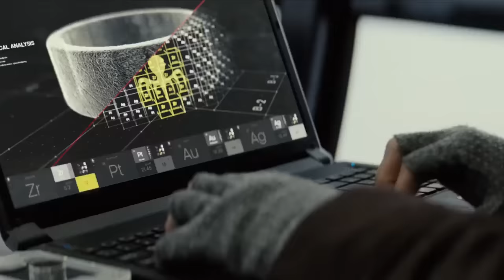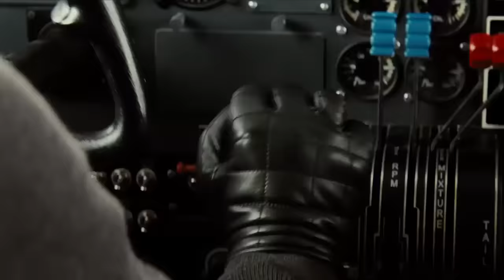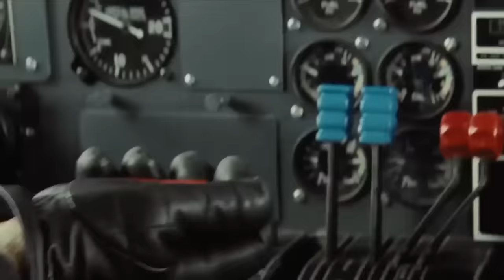SPECTRE | Plane v Car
It’s Bond v Hinx/plane v car in this sequence from SPECTRE (2015) filmed in Austria. Special effects supervisor Chris Corbould came up with an ingenious solution for when the plane has to skid along on its fuselage. “We had skidoos mounted inside the aircrafts’ bodies,” he explains, “it could drive along the ground at high speed. It looks as though it is sliding on the snow but is actually being driven and steered from the inside.”